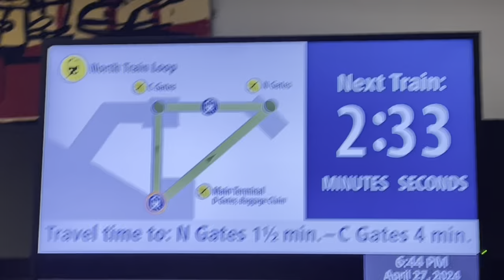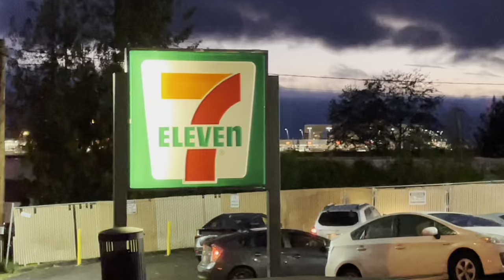ツーソンからシアトルに着いたら、街の空気が全く違っていてびっくりした。同じ北米でも、こんなに変化するんですね。